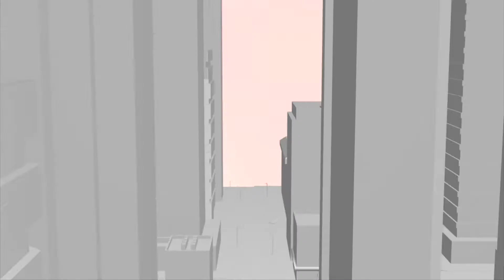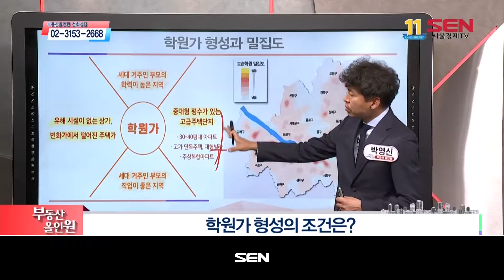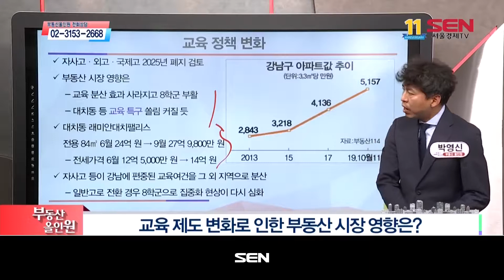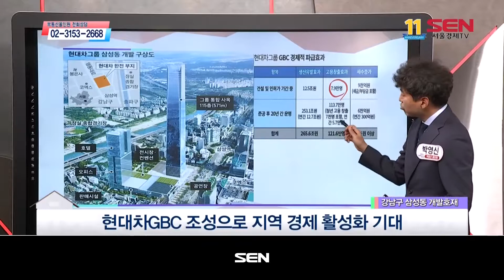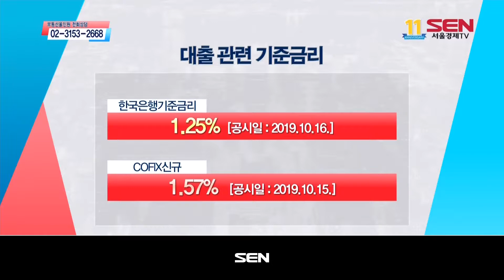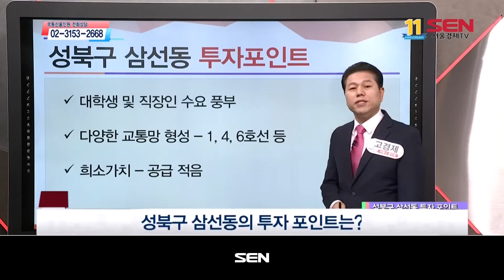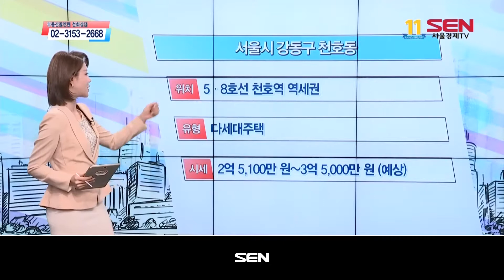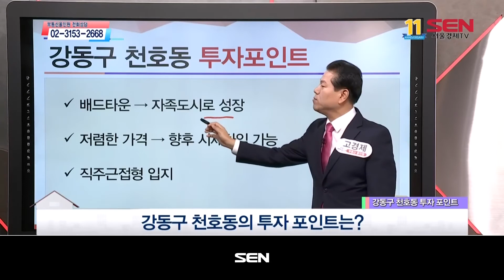부동산 올인원_1228회_20191022